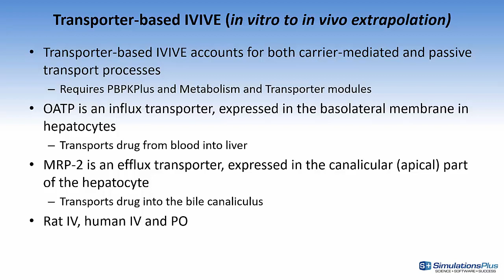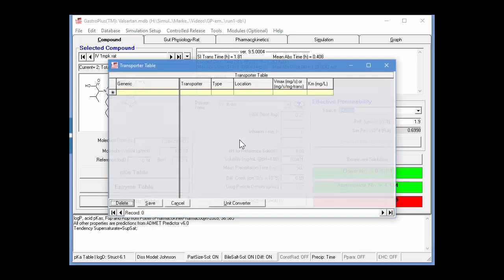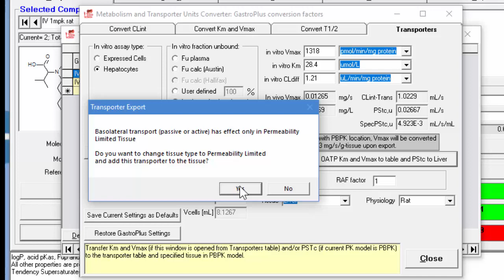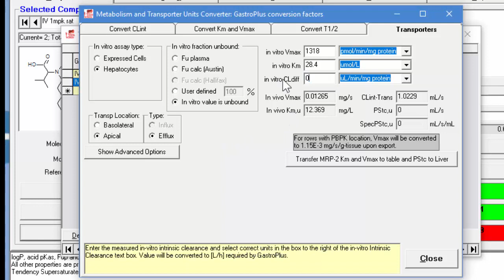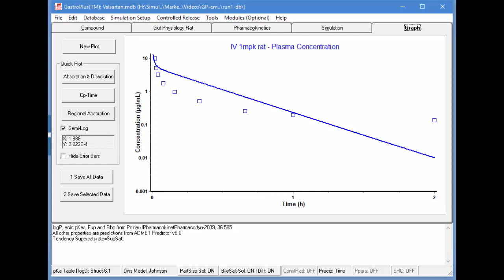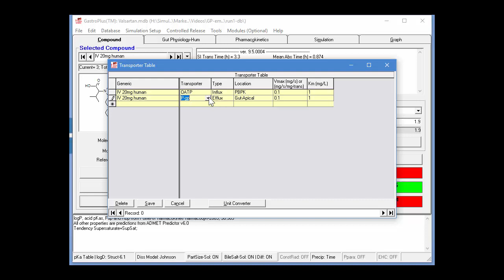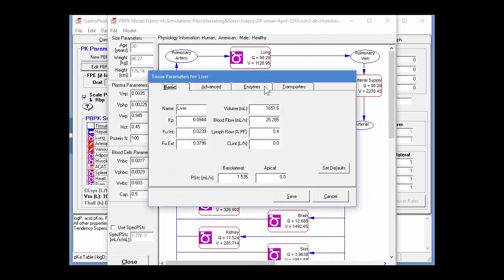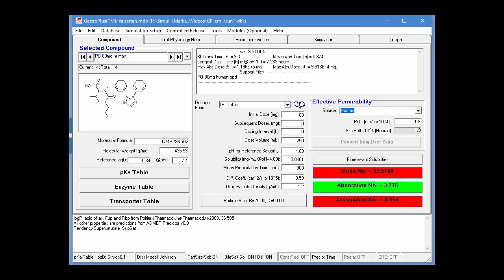Adding OATP and MRP-2 transporters to PBPK models in GastroPlus™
This video shows how to add OATP and MRP-2 transporter kinetics to PBPK models.  Valsartan is used as an example.  Rat IV and human IV and PO dosage forms will be simulated and compared with experimental plasma concentrations.